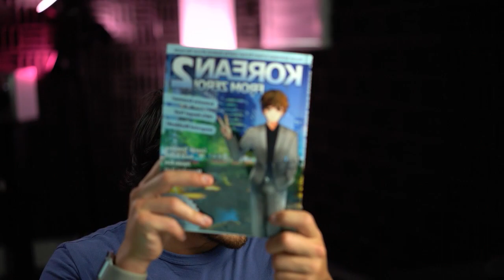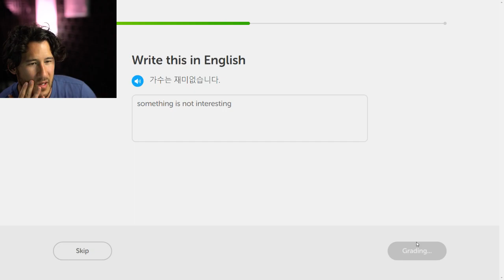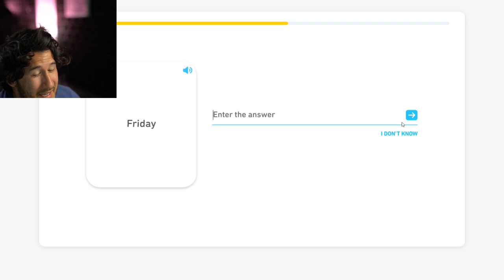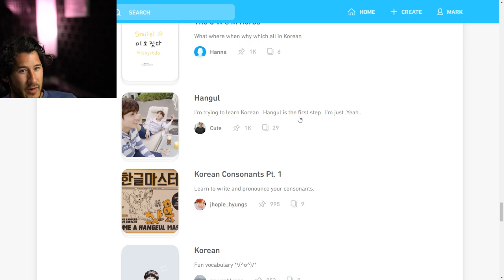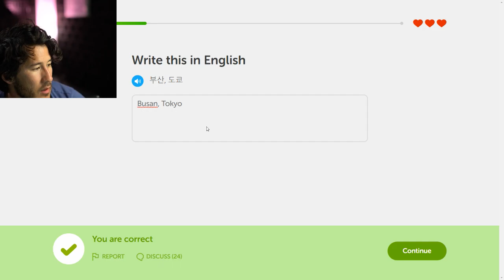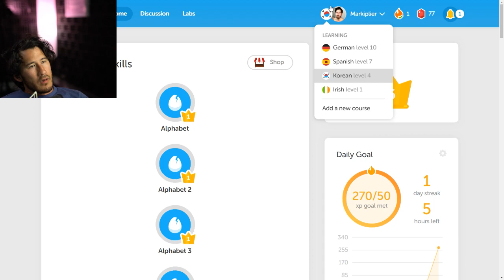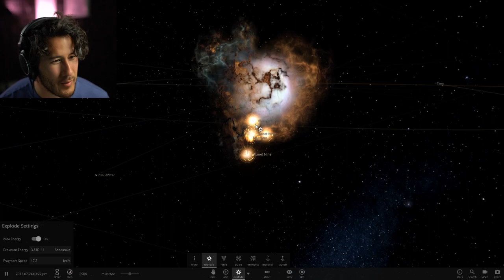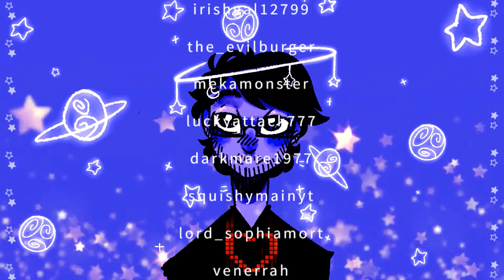Markiplier VOD 18.8.2018